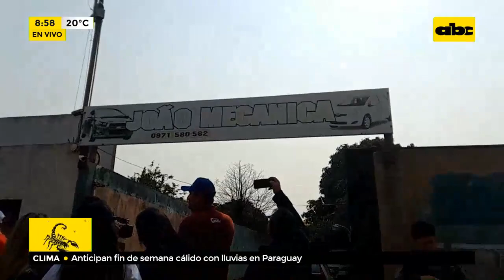Allanan vivienda en Pedro Juan Caballero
La policía busca al autor del asesinato del periodista Humberto Coronel.  “Yo no tengo contacto con el taller. Solo vengo, me quedo acá, voy a la facultad, tengo un trabajo particular que hago. Pueden buscar todo lo que quieran pero no van a encontrar nada”, afirma propietario de la vivienda.